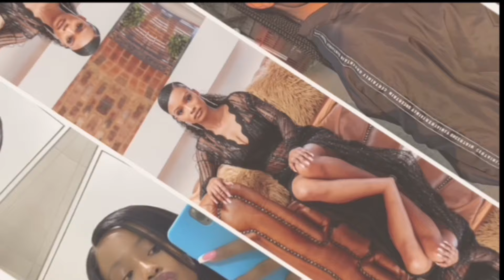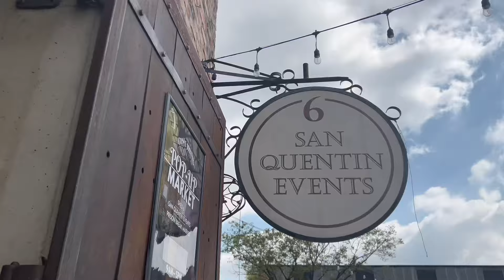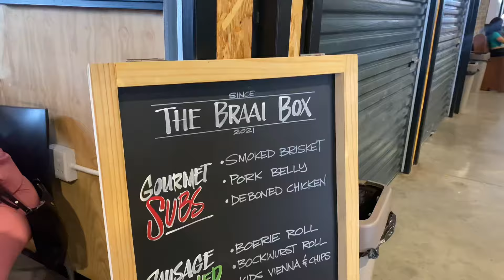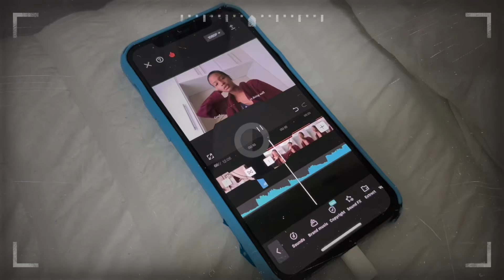VLOG: That time of the month but I have plans…|South African YouTuber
Hey everyone 😍, welcome to the channel!! I am Kamo Motaung if you are new here and if you are a returning Subscriber, welcome back🤍. I hope that you are doing well and staying safe. Sending positive love to all of you✨.

In today’s video I’ll be bringing you all along to a realistic days in my life where I had plans for the day but also realised that it is that time of the month for me😩. I went to prision Break for the very first time and I’ll be taking you all along.

I unfortunately realised that the sound in the beginning of this vlog was low, please do increase the volume.

Thank you for those that continuously support all the videos, truly appreciate 🫶🏾

Free Music for Videos 👉 Music by You Me And The Piano - Seoul, Spring